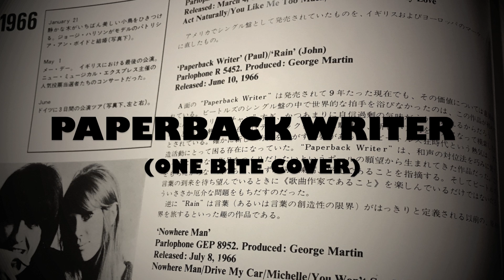ニシイケタカシ『Paperback Writer (one bite cover)』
第242回「囲碁お見知りおきをラヂオ」より